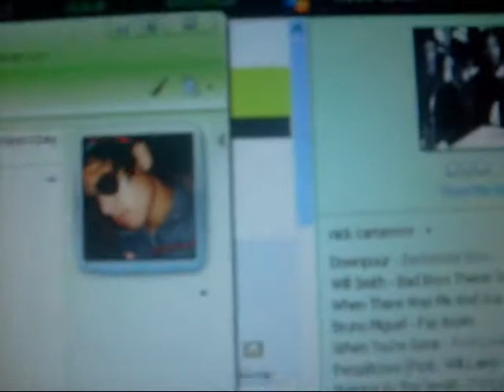hahaA...Mtu sem noção!